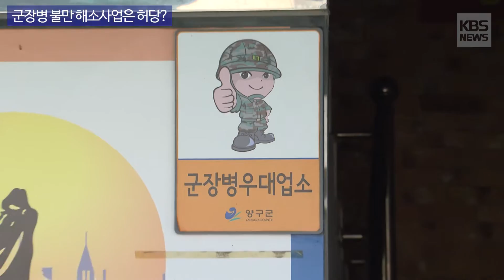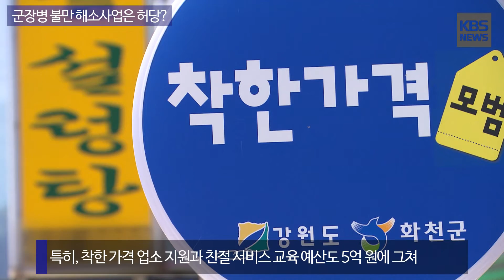[KBS뉴스춘천] 군장병 불만 해소사업은 허당?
[군장병 불만 해소사업은 허당?]

군장병 홀대론을 해결하기 위해 200억 원 투자
일회성 공연에만 23억 투자 실효성은?